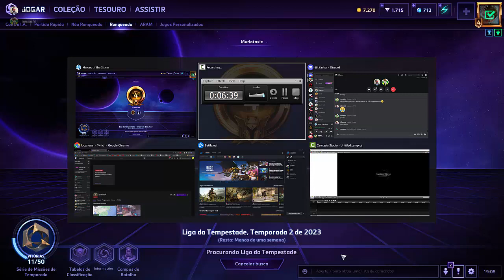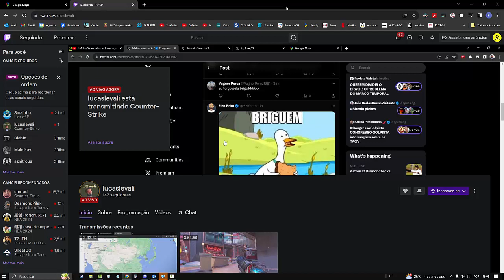Geopolítica - Lucas Bastos - Upado pelo Juninho.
Assista o original/oficial com os memes e países citados na tela